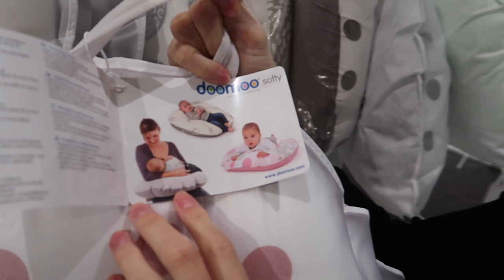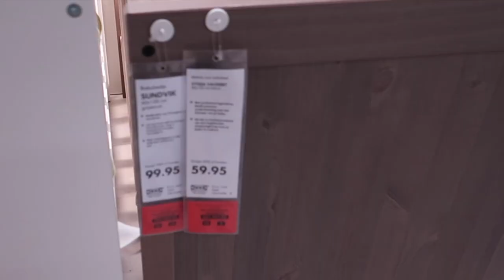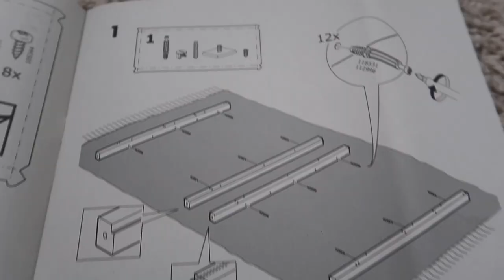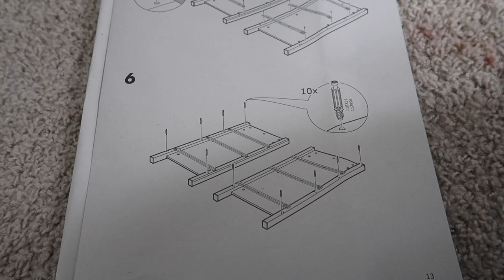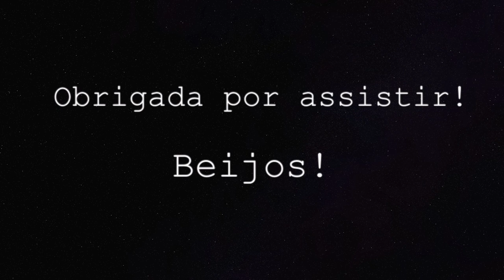COMPRAS DO ENXOVAL DA BEBÊ | HOLANDA | Joyce Aurora 🤰🏻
Enxoval de bebê

No vídeo de hoje fomos comprar a banheira, a almofada de amamentar e a cômoda. Espero que vocês gostem de nos acompanhar nas compras e nos vemos no próximo vídeo.
O site que eu citei no vídeo se chama Marktplaats.

CAIXA POSTAL:
De Regenboog 70
1747 GX, Tuitjenhorn
The Netherlands

- Editor: iMovie